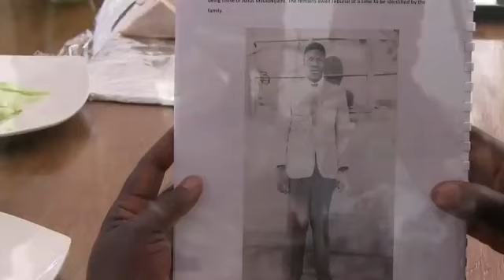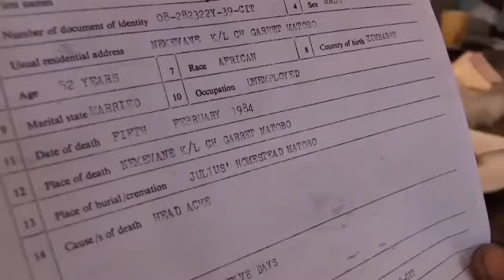Victim of gukurahundi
Video from ernest mugadza